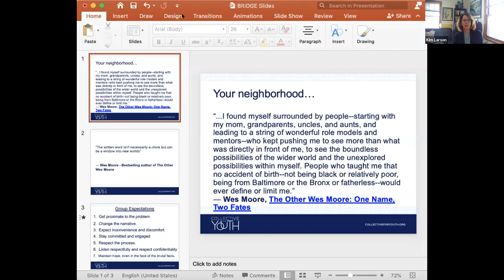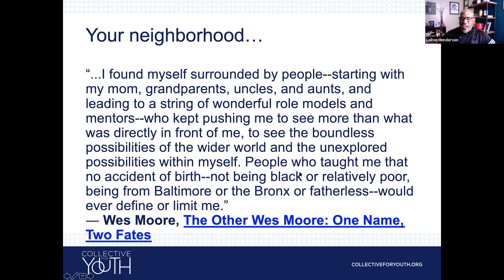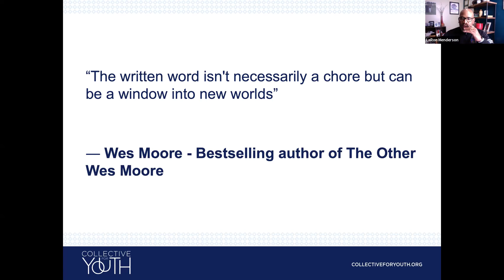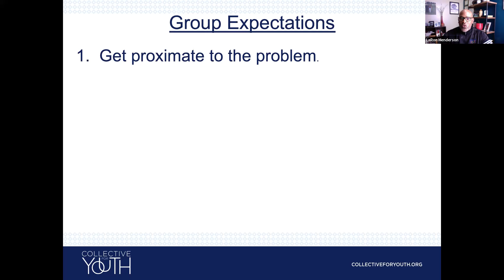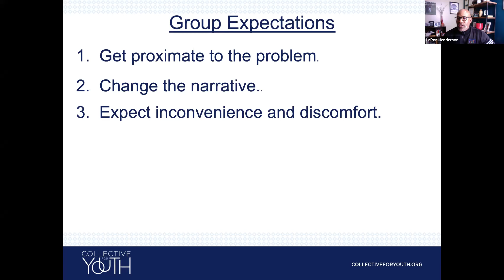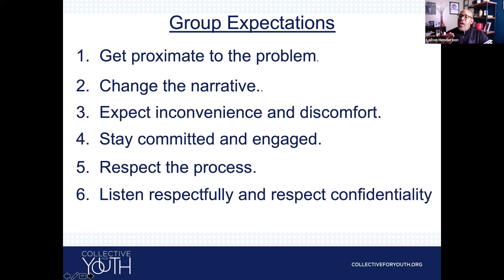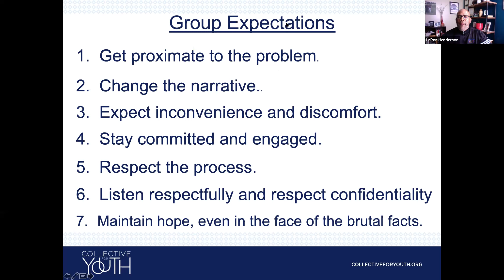StayConnected - The Other Wes Moore, LaRon Henderson, 10-29-2020